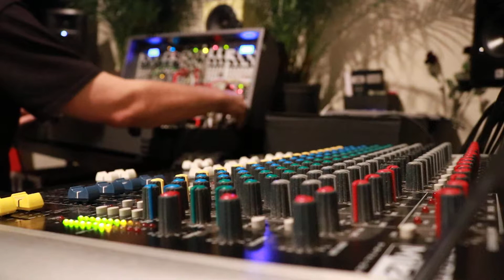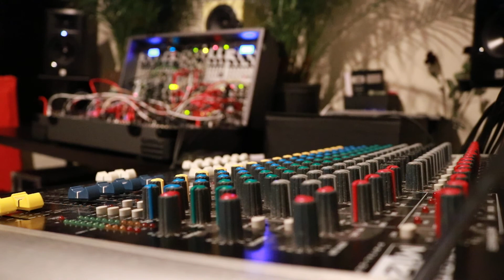Saturation Sequence Multiplier - Eurorack Modular Synth Patch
This patch takes a sequence from Intellijel Metropolis into a Dixie, then sends the Dixie's outputs to many different places. It goes through Three Sisters, Erbe Verb, Korgasmatron, and Clouds, then all go back into a HexVCA where LFOs modulate the mix of the different sources.